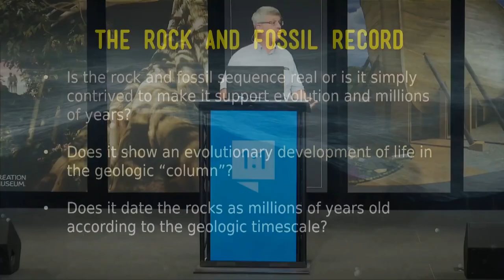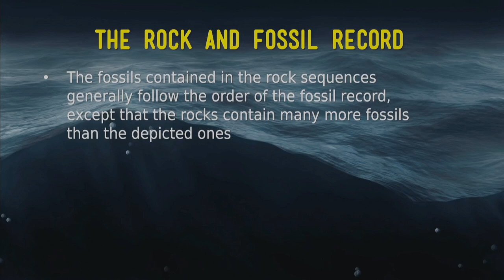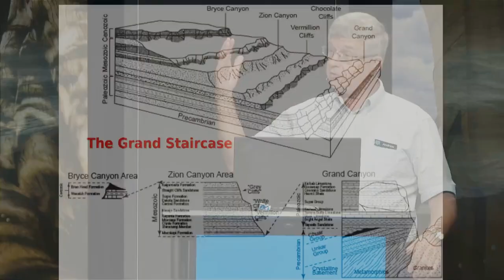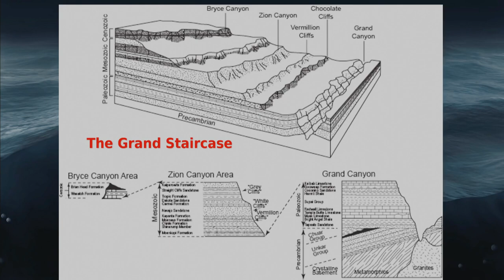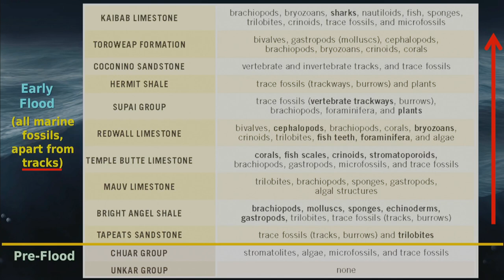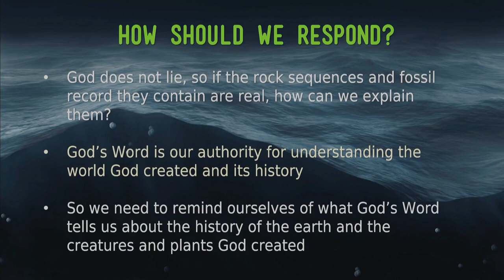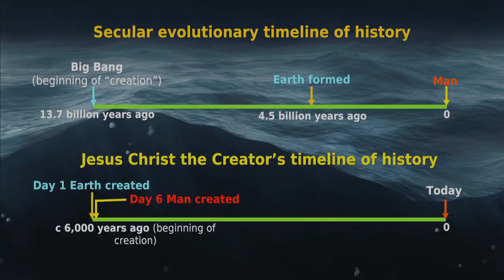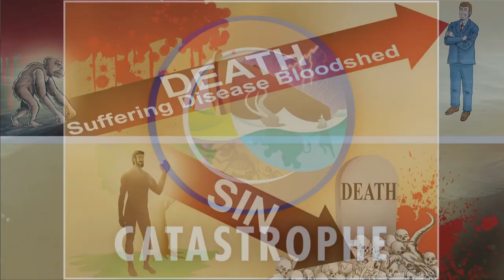Liar Liar: Andrew Snelling and the Flood